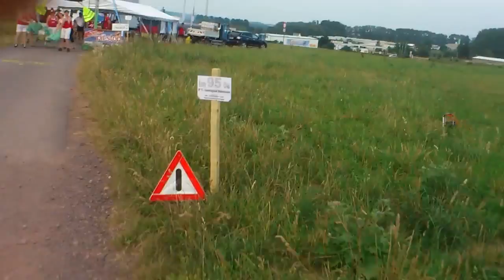Martin beim Thüringen Ultra (100 Kilometer-Lauf)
Am 04.Juli 2015 habe ich den Thüringen Ultra. Das Video ist vom krassesten Verpflegungsstand (km 95).